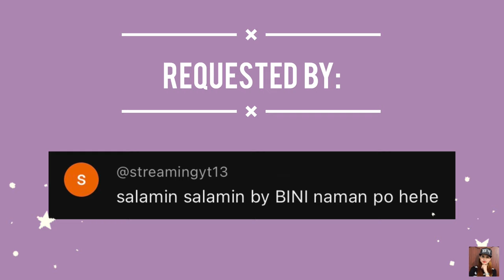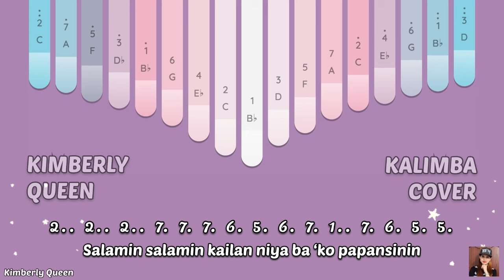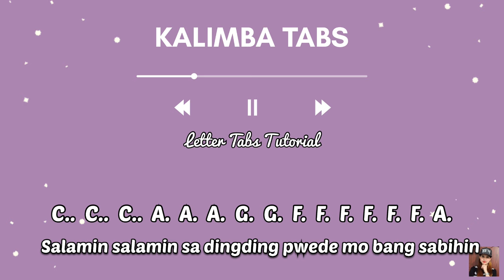Salamin Salamin - Bini - Kalimba Cover | Keylimba - TikTok Trending | Lyrics Video